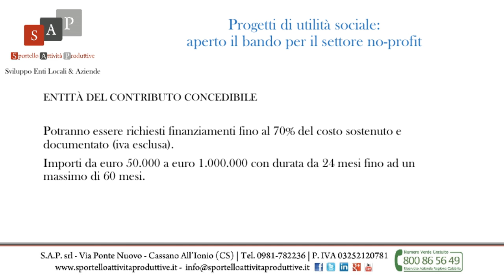Progetti di utilità sociale: aperto il bando per il settore no-profit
Promosso un nuovo Bando finalizzato a sviluppare progetti innovativi di utilità sociale e ad agevolare l'accesso al credito delle organizzazioni non profit (ONP).

Finalità
Attraverso tale Bando si intende sostenere iniziative di consolidamento e/o sviluppo di attività a favore della comunità civile.

Beneficiari
Possono partecipare i soggetti in possesso dei seguenti requisiti:
- Organizzazioni Non Profit laiche o religiose quali, ad esempio, associazioni, fondazioni, comitati, cooperative sociali, società cooperative, imprese sociali, consorzi, organizzazioni non governative, organizzazioni di volontariato, enti religiosi;
- Sede legale e operativa sul territorio italiano;
- Attivi da almeno due anni o neo costituiti a seguito di un progetto di fusione o integrazione tra organizzazioni o enti esistenti.

I soggetti realizzatori dovranno prevedere nel proprio statuto la non distribuibilità degli utili, che dovranno essere reinvestiti soltanto nelle attività di utilità sociale nel medesimo ambito.

Spese ammissibili
Sono ammissibili le attività svolte nei seguenti ambiti:
A. Sviluppo tecnologico delle ONP (digitalizzazione) quale possibilità di utilizzare le nuove tecnologie al servizio della società civile per migliorare la qualità dei servizi e promuovere l'evoluzione delle ONP.
B. Sostegno all'occupazione nel Terzo Settore con particolare attenzione all'emancipazione e promozione delle donne e dei giovani nel mondo lavorativo.
C. Sviluppo del Terzo Settore con particolare attenzione al Terzo settore del Sud Italia quale occasione di riduzione dei rischi di esclusione sociale e civile e la creazione di occupazione.
D. Potenziamento dell'attività imprenditoriale per lo sport per promuovere iniziative aggregative o superare differenze sociali e etniche ovvero riqualificare e mettere a norma impianti destinati allo sport di partecipazione e favorire l'accesso allo sport di diversamente abili.

Entità del contributo previsto
Potranno essere richiesti finanziamenti fino al 70% del costo sostenuto e documentato (iva esclusa).
Importi da euro 50.000 a euro 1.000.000 con durata da 24 mesi fino ad un massimo di 60 mesi.